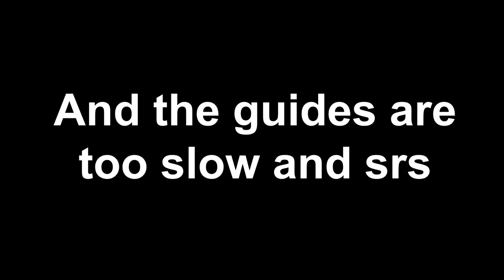The Dumbcunts Guide to Elden Ring: Chapel of Anticipation & Stranded Graveyard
So apparently no one had done one of these for Elden Ring yet, so I made one. Literally learnt how to edit videos to do so. Then it turns out I was late by like, two weeks. So go check out their video as well

Songs:
Renard: Tumblr Got Soul